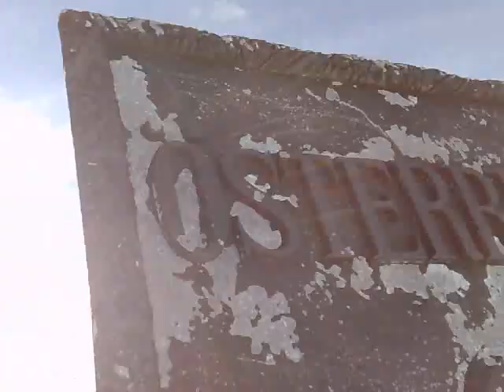RichiesBirthday 2009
"Happy Birthday" from Tim, Max, Tina and Patrick from the Swiss-Austrian border in the mountains.